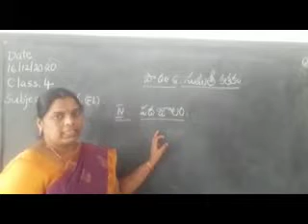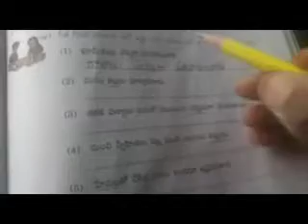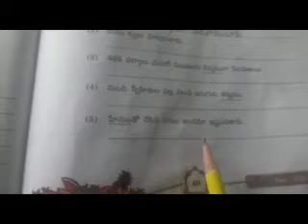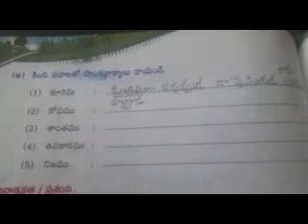Date: 16/12/20 Class: lV Subject: Telugu FL Lesson: 6